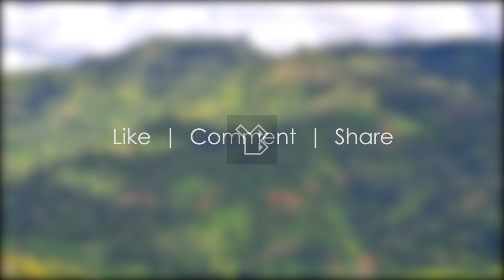Mahamevnawa Buddhist Monastery, Kumbalwela - video 1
Mahamevanawa Buddhist Monastery in Kumbalwela,Sri Bodhi Parwathaya Mountain ( ශ්‍රී බෝධි පර්වතය),කුඹල්වෙල මහමෙව්නාව භාවනා අසපුව,Day Visit to Kumbalwela Mahamevnawa Buddhist Monastery,Kumbalwela Mahamevnawa Buddhist Monastery,Mahamevnawa Kumbalwela,Buddhist monasteries of Sri Lankan origin,Kiribathgoda Gnanananda Thero,පූජ්‍ය කිරිබත්ගොඩ ඤාණානන්ද ස්වාමීන්වහන්සේ,Buddhist monastery tour,Famous Buddhist monasteries,Buddhist monastery visit guide,Exploring Buddhist monasteries,Buddhist monasteries in Sri Lanka,Buddhist monastery architecture,Visiting a Buddhist temple,Peaceful Buddhist monasteries,Spiritual journey to a Buddhist monastery,Sri Lanka meditation temples,Peaceful meditation centers in Sri Lanka,meditation and spiritual practices,Spiritual healing retreats abroad,Guided meditation,Meditation for beginners,Mindfulness meditation,Daily meditation routine,Meditation for stress relief,Meditation for anxiety,Meditation for focus